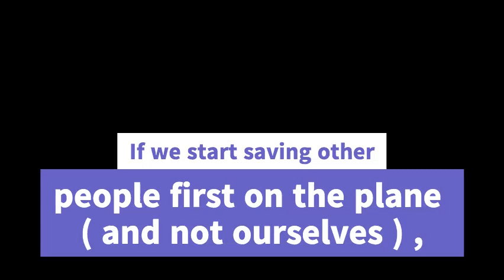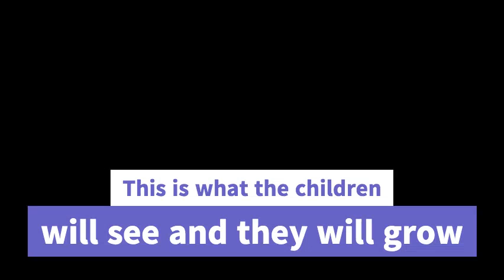Oxygen Mask Story - Peter Jones Magic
Watch this short story about saving ourself first with an oxygen mask on the airplane. A true inspirational story about spending the time to save ourselves first in order to save as many other people after. If we save other people first then our own oxygen will run out , that is why it is important to save ourselves first in life.

Peter Jones Magic